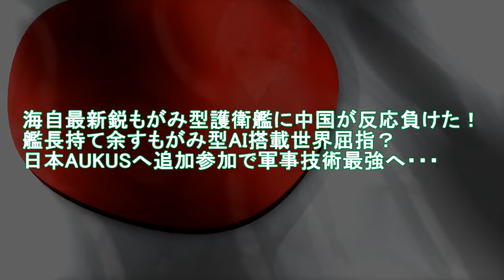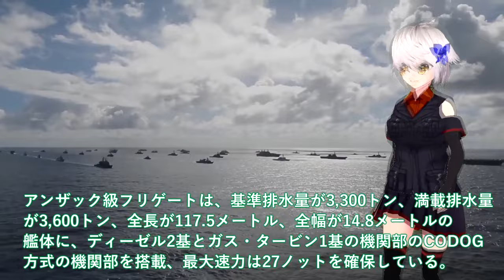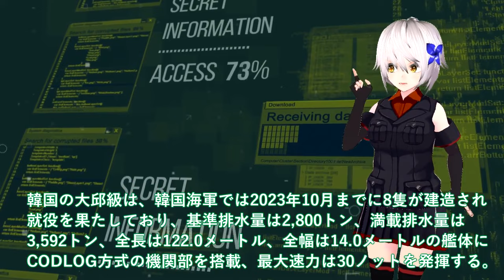【軍事解説】海自最新鋭もがみ型護衛艦に中国が反応負けた！艦長持て余すもがみ型AI搭載世界屈指？日本AUKUSへ追加参加で軍事技術最強へ・・・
引用・転載「出典：海上自衛隊ホームページ」
引用・転載「出典：航空自衛隊ホームページ」
引用・転載「出典：陸上自衛隊ホームページ」